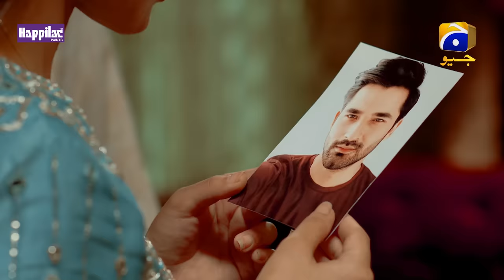Khuda Aur Mohabbat - Season 3 Ep 09 [Eng Sub] - Digitally Presented by Happilac Paints - 9th Apr 21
Written by: Hashim Nadeem Khan
Directed by: Syed Wajahat Hussain
Produced by: Abdullah Kadwani & Asad Qureshi
Production House: 7th Sky Entertainment
Singer: Rahat Fateh Ali Khan & Nish Asher
Lyrics: Qamar Nashad
Composer: Naveed Nashad